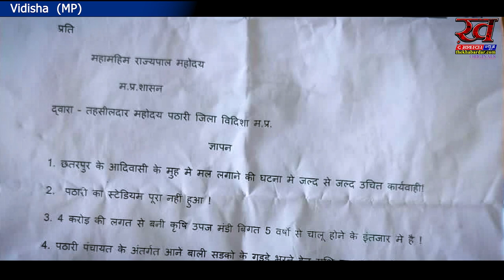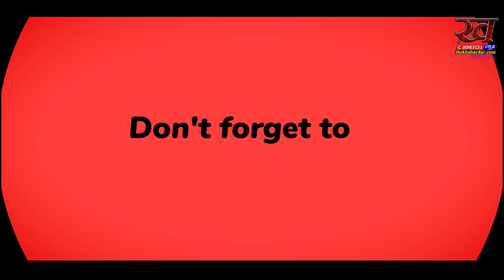Congres जनसंवाद यात्रा के समापन के दौरान मिली 17 जन समस्याओं को लेकर सौंपा ज्ञापन | vidisha News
जनसंवाद यात्रा के समापन के दौरान मिली 17 जन समस्याओं को लेकर सौंपा ज्ञापन

विदिशा जिले के पठारी मे कांग्रेस पार्टी द्वारा चलाई जा रही जन संवाद यात्रा के प्रभारी प्रदेश कांग्रेस कमेटी अनुसूचित जनजाति विभाग के प्रदेश अध्यक्ष प्रदीप अहिरवार ने पठारी बस स्टैंड पर एक जनसभा को संबोधित करते हुए कहां की कुरवाई विधानसभा क्षेत्र में कहीं कोई विकास कार्य नहीं हुए हैं भाजपा सरकार ने विकास यात्रा के नाम पर झूठ और फरेब कर जनता को गुमराह किया है वही 17 सूत्रीय ज्ञापन में कहा कि पठारी में बच्चों के खेलने के लिए बनाया गया खेल स्टेडियम आज भी अधूरा पड़ा हुआ वही चार करोड़ की लागत से बनी कृषि उपज मंडी पिछले 5 वर्षों से चालू नहीं हो पाई है पठारी की मुख्य सड़कों पर गड्ढे ही गड्ढे हैं जो आज तक नहीं भरे गए ग्राम की बैंकों के सामने पार्किंग व्यवस्था नहीं होने के कारण रोजाना जाम लग जाता है जिसका निराकरण नहीं हो पा रहा है वही उचित मूल्य की दुकान पर गेहूं की जगह चावल का वितरण किया जा रहा है यह भी नागरिकों के लिए उचित नहीं है चावल की जगह गेहूं का वितरण किया जाए वही ग्राम पदमयाई मैं 1 माह से विद्युत ट्रांसफार्मर जला पड़ा है जिसे तुरंत बदला जाए बड़ी छपारा में भी विद्युत व्यवस्था ठीक कराई जाए ऐसी अनेकों समस्याओं को लेकर महामहिम राज्यपाल के नाम पठारी तहसीलदार अभिषेक पांडे को सौंपा गया ज्ञापन सौंपने इस दौरान कांग्रेस पार्टी के सभी पदाधिकारी कार्यकर्ता मौजूद रहे।

 Report : आशीष सहेले
देश दुनिया के ताजा समाचार के लिए हमारी वेबसाइट पर जाएँ.: